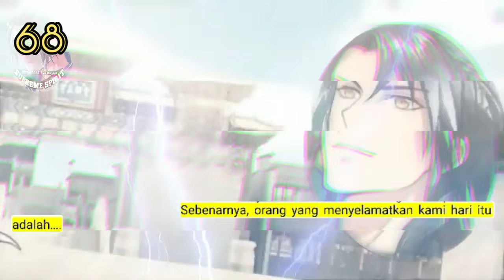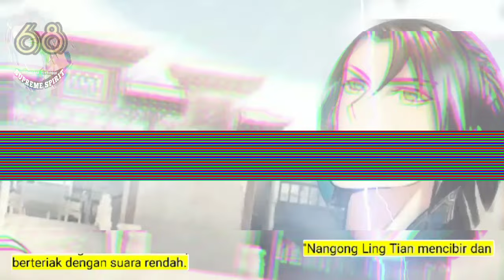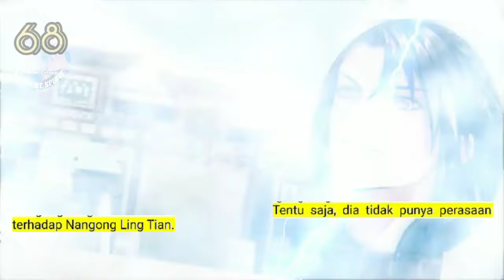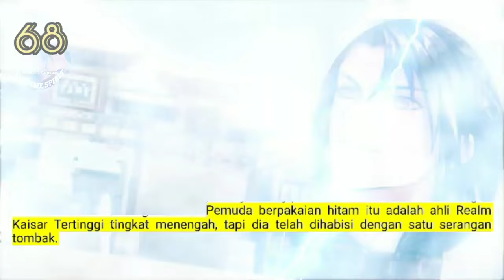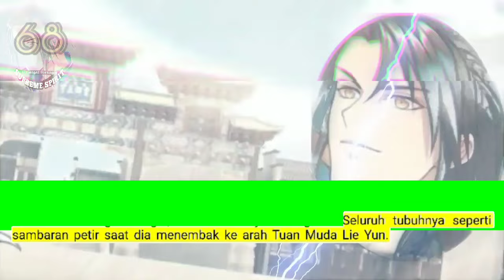Peleburan Semangat Tertinggi season 68